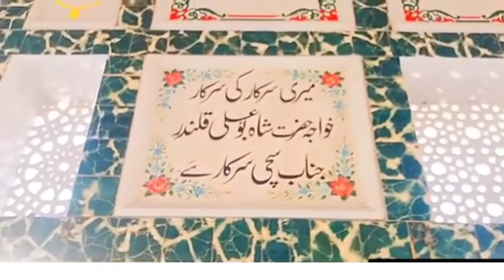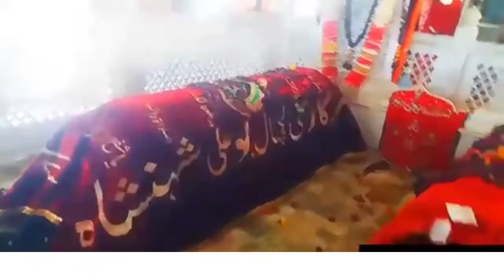Darbar Sharif Hazrat Sarkar Rukn-ud-Din qalander (kunde wali sarkar)#122 chak Pakistan#